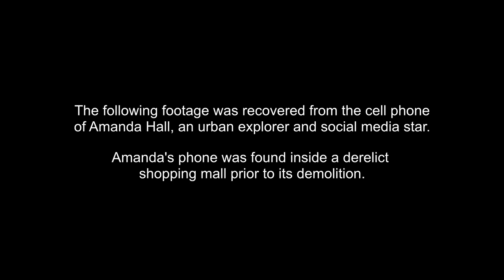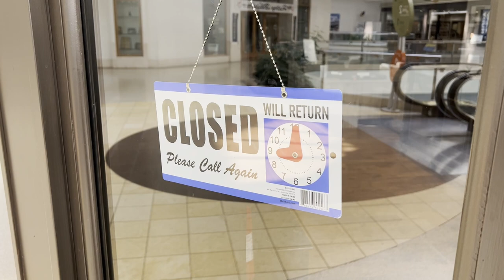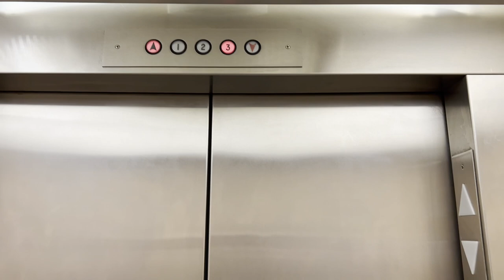Dead Mall | Horror Short Film (Urban Exploration Found Footage)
Watch the last known recordings of Amanda Hall, ill-fated urban explorer and social media star, after her abandoned phone is discovered in a dead shopping mall.

WINNER - Best First-Time Director | Hollywood Blood Horror Festival 2024
WINNER - Best Mystery | Hollywood Blood Horror Festival 2024
HONORABLE MENTION | 13Horror.com Film & Screenplay Contest 2024
NOMINEE - Best Director | Diabolical Horror Film Festival 2024

CAST
Amanda Hall
Sally Molho
Katrina Reese
Amanda Huff
Julie Dettenmeier

Steven Kilper

This short was filmed in Chesterfield Mall, just outside of St. Louis, MO.  At the time of filming, Chesterfield Mall was still open to the public but struggling to survive.  It has since permanently closed.  Whenever possible, please support your local shops.  The death of a shopping mall impacts not only customers and mall workers, but also the local economy and surrounding community.